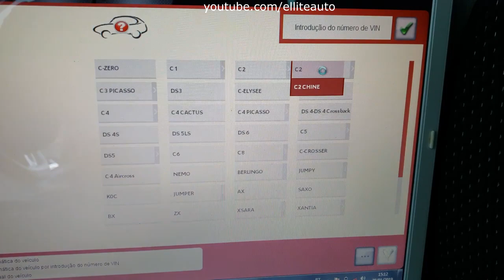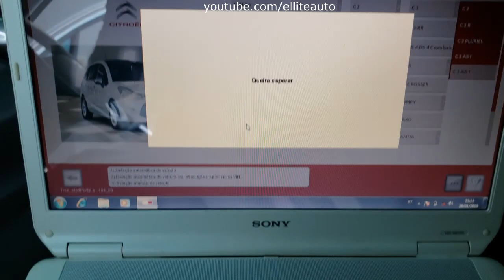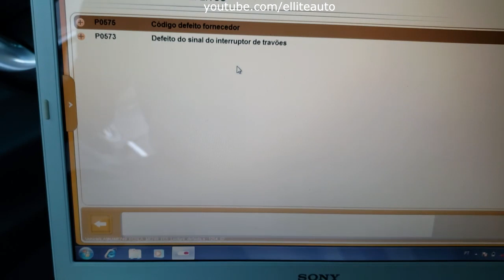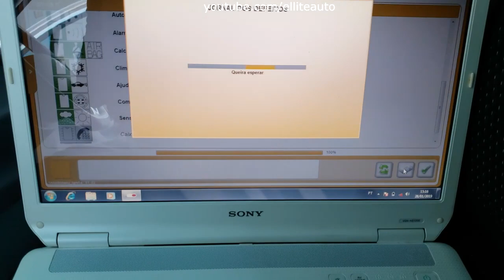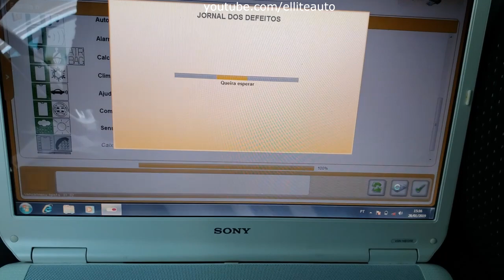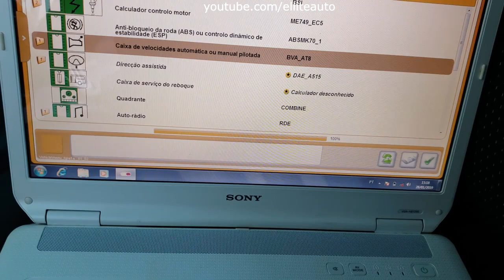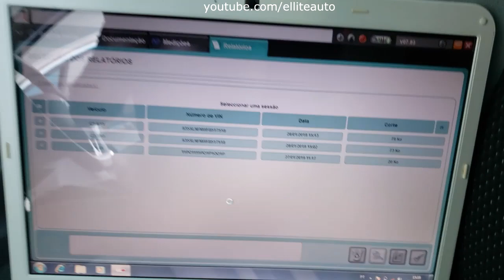VOCÊ CONHECE O JORNAL DOS DEFEITOS? DIAGBOX LEXIA PSA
►Essa ferramenta vai de ajudar muito O JORNAL DOS DEFEITOS dentro do diagbox Lexia. Assistam..!!!
►Precisa de ajuda com seu scanner ?Venha Participar do nosso grupo Fechado
e seja Muito bem Vindo.!!
e não perca o próximos videos com dicas e macetes desse scanner.